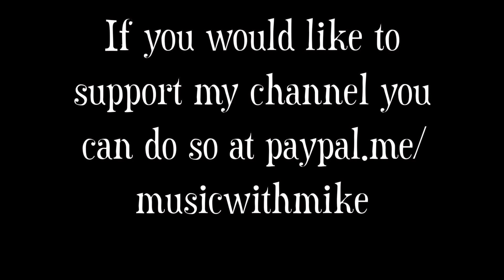Children's music class - Parts of the body!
Join Music mike for an interactive video all about parts of the body.